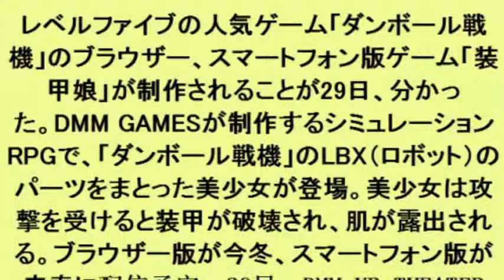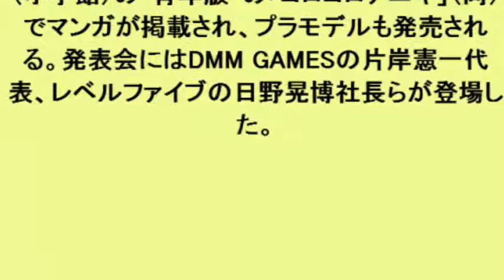ダンボール戦機：美少女版「装甲娘」が誕生 アニメ化も